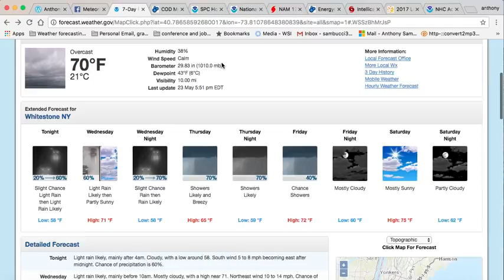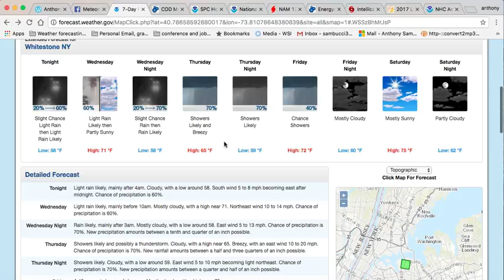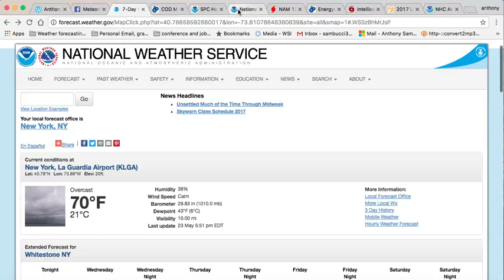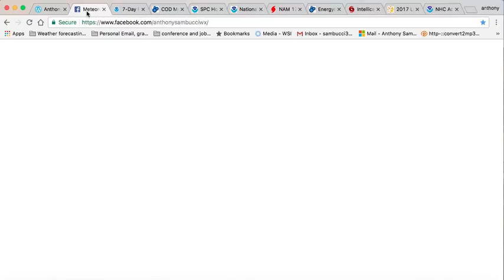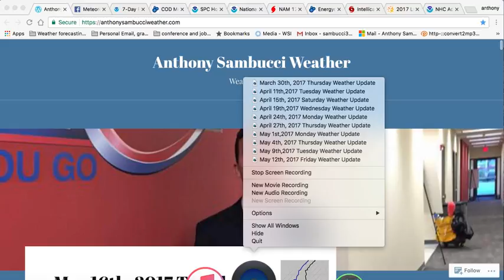May 23rd, 2017 Tuesday Weather Update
A weather update for the week and weekend with an early look at the Memorial Day forecast.

Would you like to know what weather conditions to expect as you walk out your door the next several days ?

Find out about this roller coaster crazy weather pattern and ask questions and comment if you'd like to by:

Thank you for those who do and enjoy the weather !